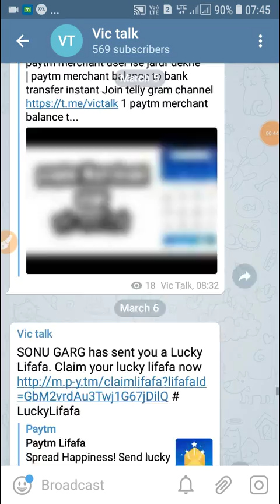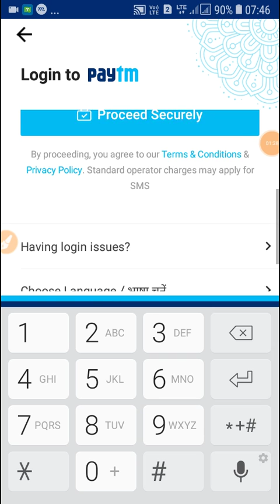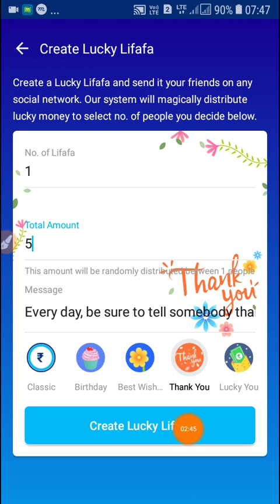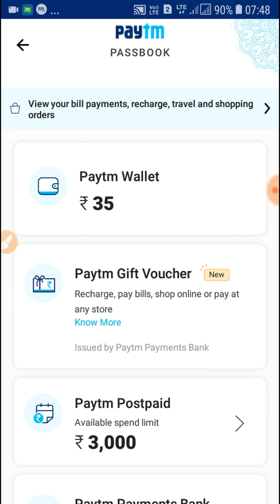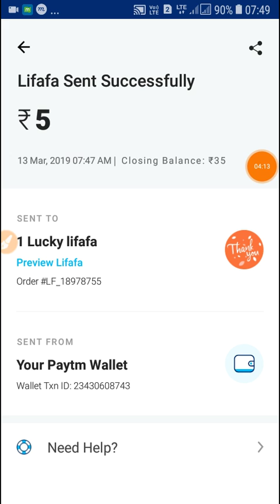how to sant paytm lucky lifafa | paytm lucky lifafa kaise bheje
how to sant lucky lifafa ( paytm lucky lifafa kaise bheje )
how to  us paytm lucky lifafa

how to use paytm lucky lifafa
how to us paytm lucky lifafa bank
how to us paytm lucky lifafa apk
how to us paytm lucky lifafa app
how to us paytm lucky
how to us paytm lucky lifafa hindi
how to us paytm lucky lifafa in
how to us paytm lucky lifafa in hindi
how to us paytm lucky lifafa in english